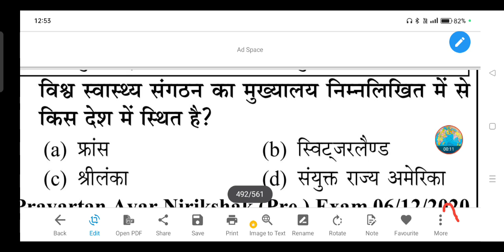विश्व स्वास्थ्य संगठन का मुख्यालय निम्नलिखित में से किस देश में स्थित है?